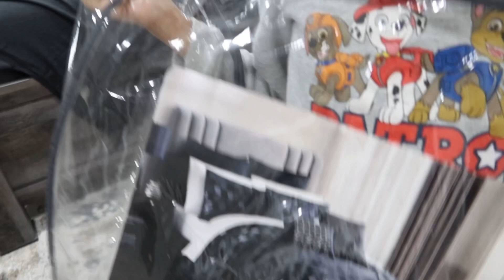Ya nos estamos quedando en la casa nueva les muestro el cuarto de Angel y mas